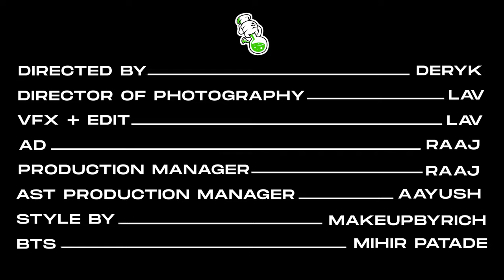Dost Mere Bhand - Shiva420 | Official Rap Music Video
Dost Mere Bhand Official Rap Video

Artist - Shiva420
Beat Produced by Larkin
Vocals Recorded at X1Studios
Mixing and Mastering by @Refixmusic3
Video Shot and Edited by Acid Visuals
Video Powered by Shiva420 & Shubham Singh

Video and Song inspired by DHH artists - @viviandivine @MCSTANOFFICIAL666 @EmiwayBantai @DinoJames @raftaarmusic @ikka_artist @Kalamkaar